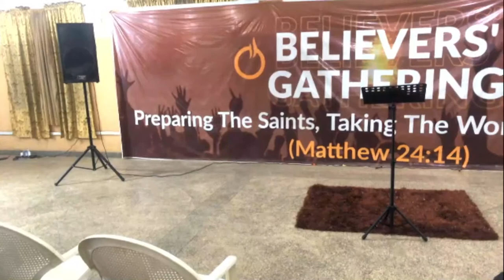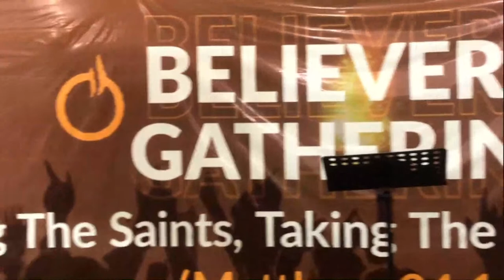Dr Tolu Babalola - The Day of God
DR TOLU BABALOLA || UNDERSTANDING SONS OF GOD || BELIEVERS' GATHERING || DAY 1 || EVENING SESSION